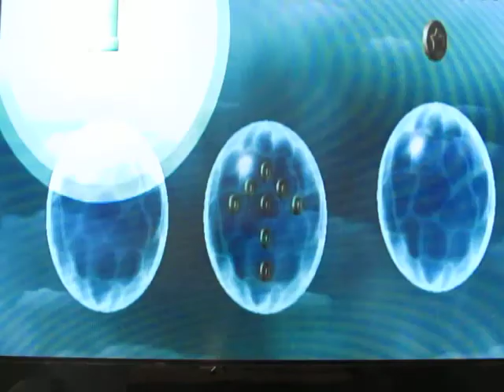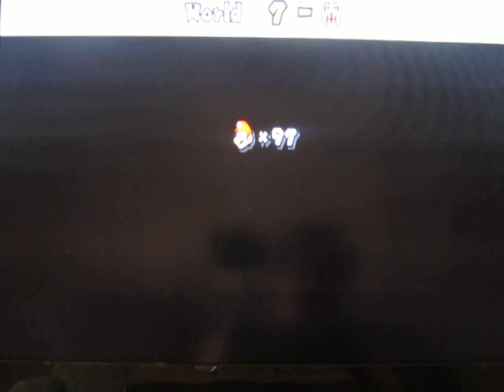New Super Mario Bros Wii Walkthrough Part 17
I start world 7